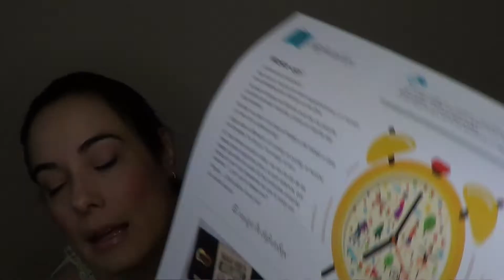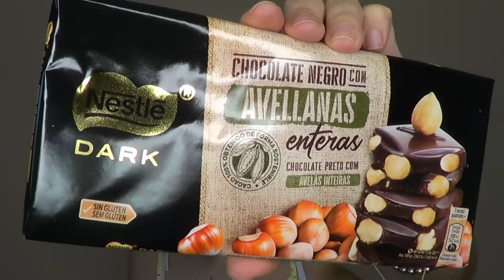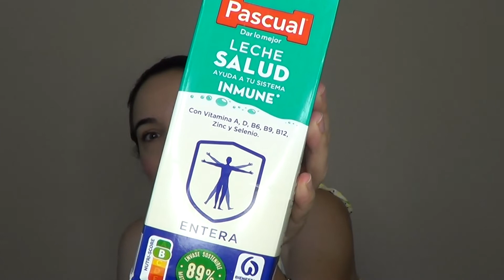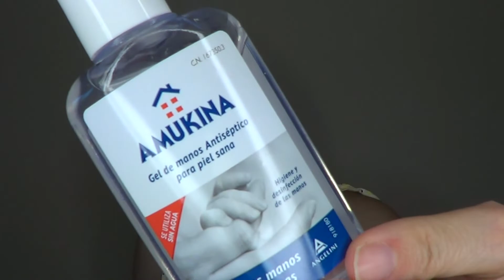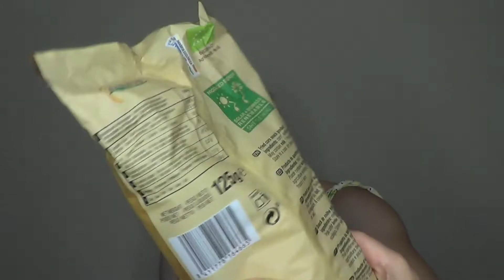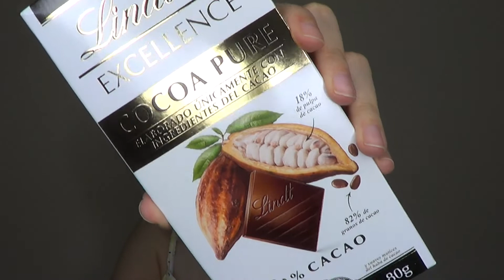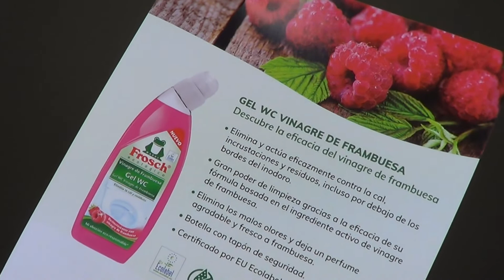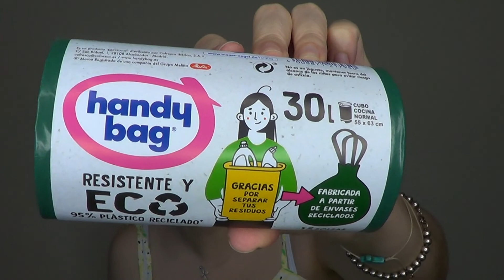Disfrutabox Unboxing Caja Mayo y Junio 2022 🌺 Opiniones by FSandMe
💜 💜  LÉEME / DESPLIÉGAME 💜 💜

¡Hola!

Hoy os traigo un nuevo vídeo , espero que os guste, os espero por los comentarios, un abrazo y gracias mil por pasaros!!

✔️15 € de descuento en Colvin para regalar o regalarte ramos de flores y plantas. Sin gastos de envío
✔️Consigue un 1 MES de HP Instant Ink al registrarte desde
✔️ Prueba gratis de Audible (Audiolibros, puedes cancelar cuando veas que caduca tu prueba gratuita)

Aumenta tu karma. Y si te cansas solo tienes que pulsar la campanita otra vez ;)

VIDEOS NUEVOS CADA SEMANA ( Miércoles por noche hora España ) No te lo pierdas ^^ ! - y dale a la campanita!! -

S O B R E EL CANAL ROSA FSANDME

Hola! Mi nombre es Rosa, y soy la persona que ves a través de la pantalla de tu ordenador o móvil cada vez que entras en el canal de FSandMe, o en el blog de belleza, moda y LifeStyle : ShinyMirror.com.

Bienvenida o Bienvenido a mi canal de Youtube!

Si te gustan los productos de belleza tanto como a mi, ideas sobre cómo maquillarte, hacer alguna receta, DIY, o trucos para tu día a día como por ejemplo ordenar tu casa  y te encantan los temas de Lifestyle . Estas en el canal de Youtube adecuado.

Mi canal es algo diferente a lo que estudié. Hice Turismo en la universidad y tengo un MBNA en Marketing. Pero como me encanta comunicar aquí estoy, compartiendo las cosas que me gustan y las que no del mundo de la belleza y moda.

También soy mamá de una niña de dos años, por eso de vez en cuando subo vídeos sobre cosas para la casa y productos para niños

Soy de esas personas  que no paran y siempre estoy con mil planes. La diferencia entre un Sueño y un Deseo es que los primeros permanecen en nuestra imaginación, y los segundos si seguimos luchando llegan el día que se convierten en realidad :)

Este es mi hobby, así que aquí encontrarás vídeos con consejos sobre organización y orden, decoración del hogar, DIY fáciles, las tendencias de moda, belleza, viajes en familia, VLOGs, hauls de ropa y decoración, vídeos de favoritos y temas de maternidad y familia… y otros muchos que tengo en mente hacer así que no olvides suscribirte y pasarte por aquí de vez en cuando. Gracias por verme! Y por tomarte el tiempo de dejar algún comentario. ☺
2019

F I L I P E N S E S  4:13

Short Guitar Clip de Audionautix está sujeta a una licencia de Atribución 4.0 de Creative Commons.